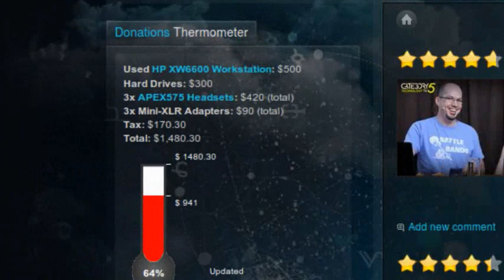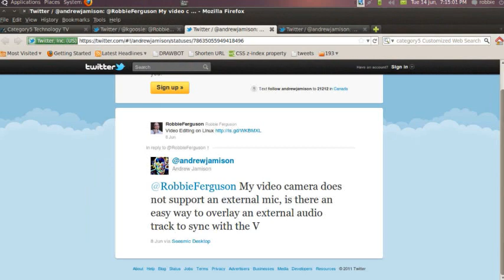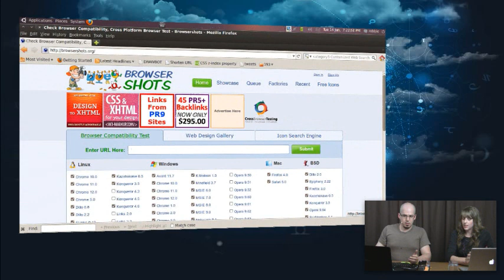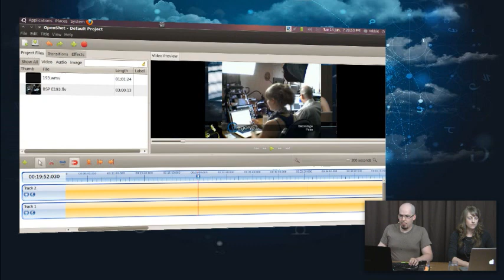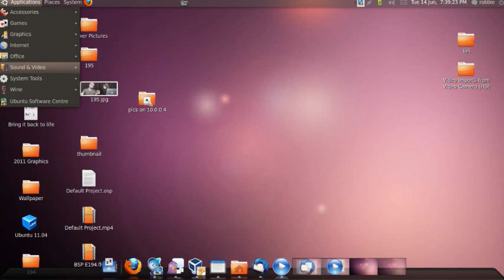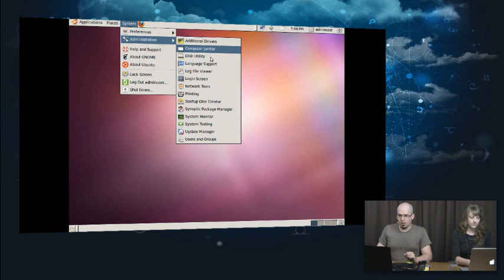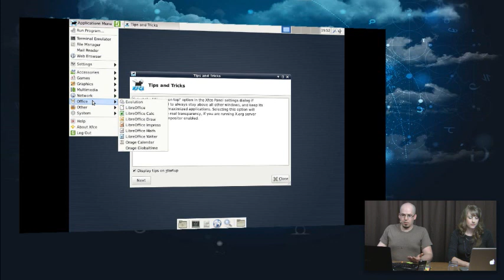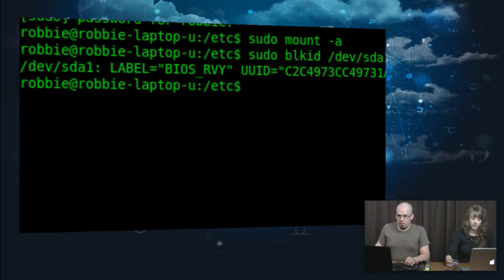195 - Ubuntu Unity Replacements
Robbie and Christa take a look at scaling video to fill the frame in OpenShot video editor, and offer a couple viable alternatives to Ubuntuapos;s default Unity desktop.